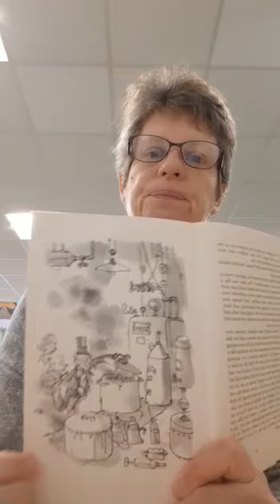Charlie and the Chocolate Factory 19- Lockdown Club 01/02/2021